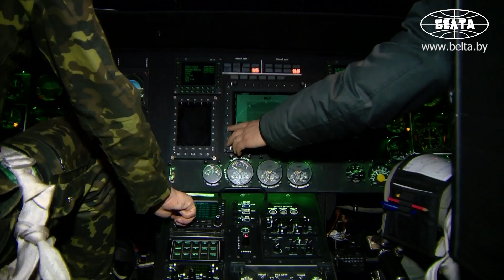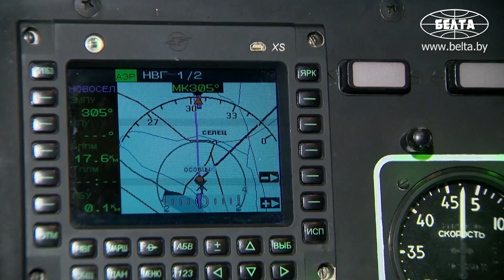СПАСТИ, ДОСТАВИТЬ, УНИЧТОЖИТЬ: Ми-8-МТВ-5 | Универсальный солдат в небе | ОРУЖЕЙКА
Военно-транспортный вертолёт Ми-8-МТВ-5. Этот авиационный комплекс предназначен для выполнения боевых, транспортных и поисково-спасательных задач.

"Оружейка" – проект информационного агентства БЕЛТА и телекомпании "ВоенТВ" Министерства обороны о вооружении, военной и специальной технике белорусской армии. Зарекомендовавшие себя с советского времени, поступившие на вооружение в новой истории и перспективные образцы, которым только предстоит завоевывать доверие людей в погонах. Расскажем об оружии и покажем его в деле.

00:00 Ми-8-МТВ-5: для чего предназначен?

00:52 Самый массовый вертолёт в истории авиации! Чем уникален?

01:25 Два железных сердца, трёхопорное шасси и пять лопастей! // Изменения в Ми-8;

02:16 Вертолёты-минёры, летающие мастерские и даже амфибии! // Военные модификации;

02:45 Какой вариант Ми-8 находится в армии Беларуси?

03:17 Все фишки – внутри! Что нового в модификации МТВ-5?

03:35 Полёт в кромешной темноте! // Очки ночного видения;

03:55 Автопилот умеет делать манёвры без человека!

04:16 Что будет, если откажет двигатель? // 2 тысячи лошадиных сил!

04:35 Дальность полёта – более 1000 км!

04:49 35 десантников в одном вертолёте: спускаются даже без парашюта!

05:49 Полноценная боевая единица! Чем вооружают Ми-8-МТВ-5?

06:50 Ловушки для ракет! Чем вертолёт помогает пилоту при угрозе?

07:30 Лучший в своём классе! Но это не предел?